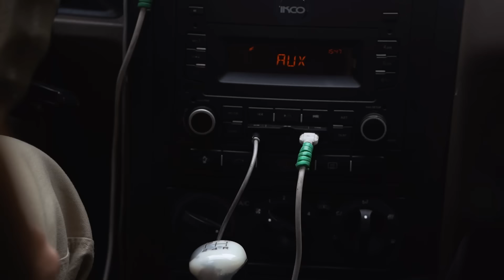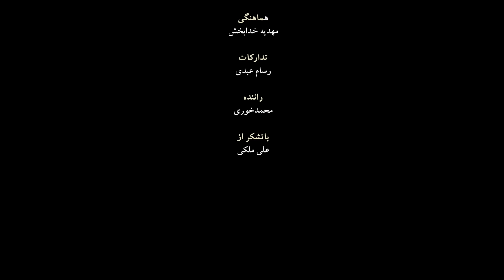من یک مذهبی جهنمی بودم | مجموعه مستند حالا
💎 به کانال رسمی استاد محمد شجاعی خوش آمدید

در این قسمت از مستند حالا  با ما همراه باشید تا داستان واقعی و الهام‌بخش علی ملکی، راننده تاکسی مارلیکی را بشنوید!

قصه‌ی این مستند، مواجهه‌ی یک راننده تاکسی است با چالش‌های  روزمره او، سختیها، کمبودها، حسرت‌ها و شکوه‌های او از خدا. تا تبلور نور معرفت و حقیقت ایمان در قلب او که منجر به یک تغییر و تحول عمیق و اساسی  در سبک زندگی‌اش و سرآغاز حرکت او در مسیر "شدن" و  کسب بزرگترین سرمایه‌ های  انسانی می‌شود.

🌟 علی ملکی، امروز ثروتمندترین راننده تاکسی جهان است؛ و تمام دارایی او، آموزه‌های از جنس نور و معرفت و عشق است و شعار او استقامت و صبر و شکر در برابر سختی‌ها و مشکلات و مصائب زندگی و قطعا آرزوی قلب مهربان او رسیدن تمام مردم دنیا به شادی و آرامش محض!

تماشا کنید تا ببینید چگونه علی با ارتباطات گرم و صادقانه‌اش، مسافرانش را سوار بر نگاهی مثبت و بینشی عمیق در مسیر شناخت نفس، به مقصدی سرشار از آرامش و شادی که زیباترین و امن‌ترین نقطه‌ی دنیا ست، می‌رساند.

🔔 اگر به داستان‌های واقعی و الهام‌بخش علاقه‌مند هستید، این مستند را از دست ندهید. فراموش نکنید که برای دیدن داستان‌های بیشتری مانند این، کانال ما را دنبال کنید و دکمه زنگ را برای آگاهی از ویدیوهای جدید فعال کنید!

💬 لطفاً اگر این ویدیو را دوست داشتید، لایک بزنید و نظرات خود را با ما در میان بگذارید. منتظر شنیدن داستان‌ها و تجربیات شما مخاطبان عزیز هستیم.

📢 اگر شما هم تغییر بزرگی را در زندگی پشت سر گذاشته‌اید و داستانی شنیدنی برای گفتن دارید از طریق حساب کاربری پشتیبان ارتباطات در پیامرسان تلگرام با ما در ارتباط باشید

00:00 آنچه خواهید دید
00:40 بخش اول: (من یک مذهبی جهنمی بودم) معرفی علی ملکی و آشنایی با شخصیت او و شرح سختیها و چالش های زندگی او در گذشته.
12:24 بخش دوم:(جرقه ای که همیشه منتظرش بودم) آشنایی با استاد شجاعی و تأثیرات عمیق سخنان ایشان و آغاز تحول در زندگی علی ملکی.
23:12 بخش سوم:(ایده ای نوآورانه) پخش سخنرانی استاد در تاکسی و بازخوردهای متفاوت مسافران.
26:16 بخش چهارم:(خدا اصلا منو نمیبینه)  داستان تأثیرگذاری بر یک مسافر خانم و تغییر نگرش او.
31:50 بخش پایانی: ( چرا خدا ما رو آفریده) نتیجه‌گیری داستان و تأکید بر نقش شکر و صبر در غلبه بر سختیها.